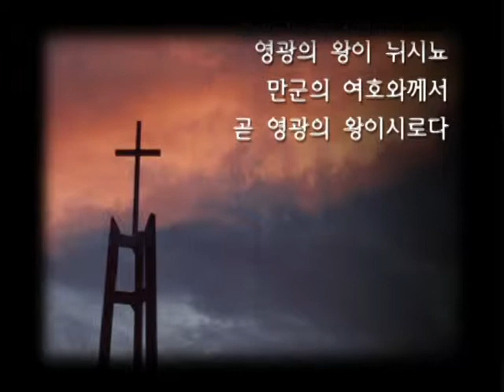예수 그리스도